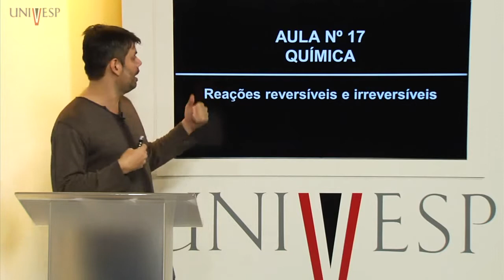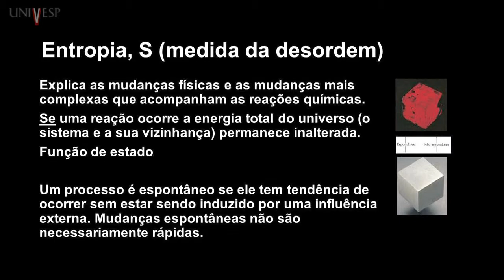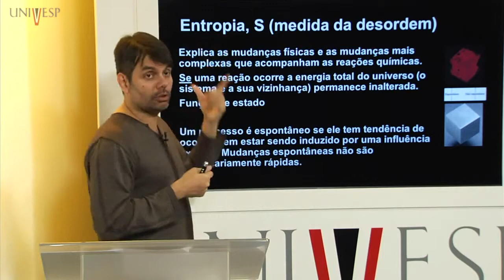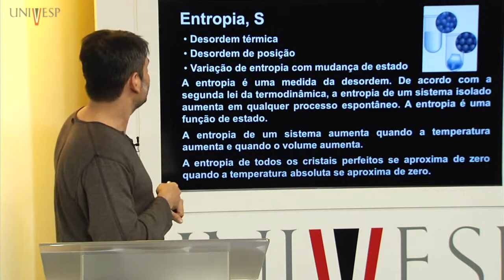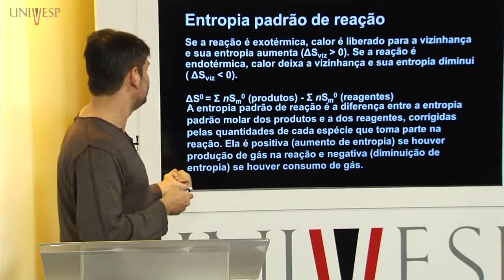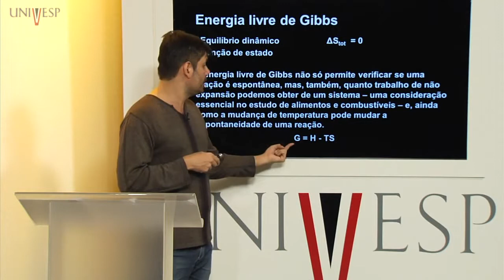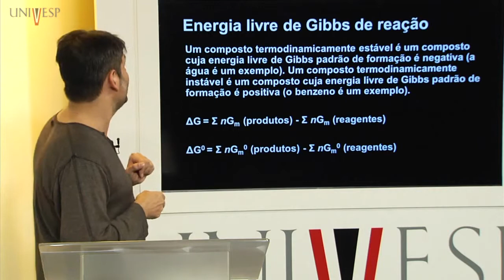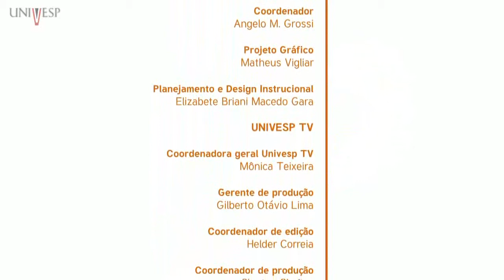Química Geral Aula 17 Reações reversíveis e irreversíveis1